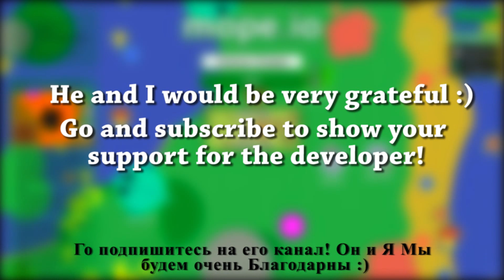Mope.io COLOSSAL BLACK DRAGON UNLIMITED FIREBALL GLITCH!! The Best Glitch Ever!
Thank you very much for watching , and for all the support :)

🎵Songs:

SunnYz - Victory